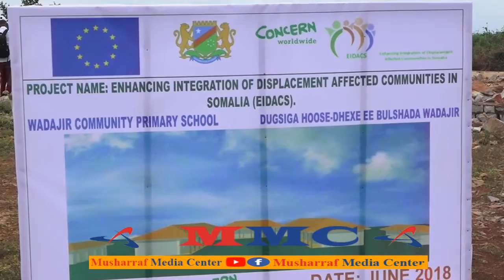Wasaarada Waxbarashada Koonfur Galbeed Soomaaliya Oo dhiseysa Iskuulo Waxbarasho/MMC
Abdinasir Musharraf  Wariye Samafal Ah Oo Kashaqeeya Danaha Dalka Iyo Dadka.